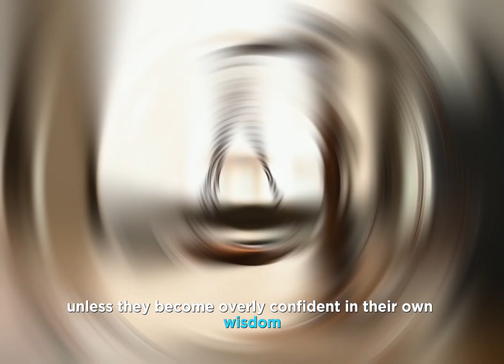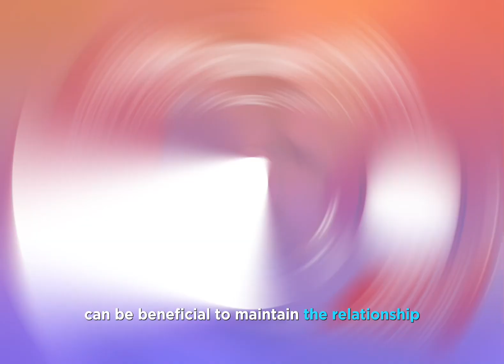Struggling to Deal with Foolish People? Watch THIS!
In this intriguing video, we unravel the age-old secret to dealing with foolish people while gaining wisdom and confidence in your responses. Are you tired of feeling frustrated in challenging interactions? Join us as we explore Proverbs 26:4-5 and practical steps to navigate these situations effectively. Discover the power of discernment, the art of choosing your battles wisely, and the ability to adapt your responses for positive outcomes. Transform your interactions and relationships starting today! Watch now and unlock the key to handling life’s tricky moments with finesse